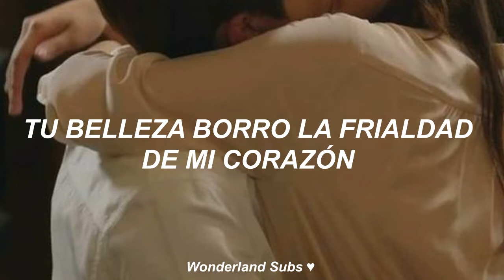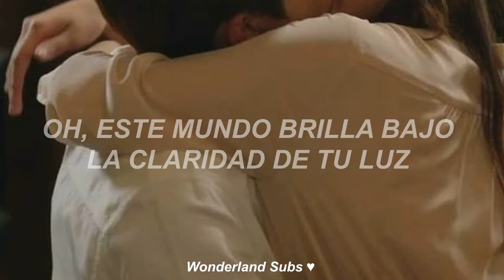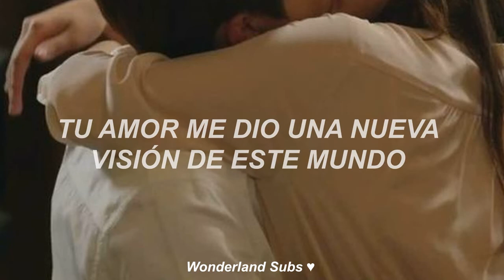Clazziquai - She Is (Sub Español)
• Si quieres una canción solo pídela :D gracias •

comenten si quieren mas contenido 💖 💖